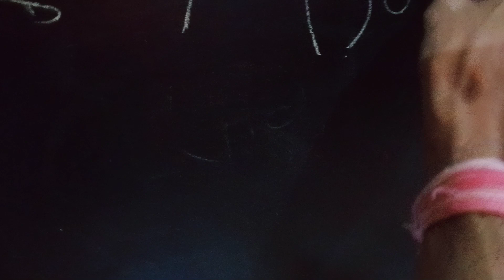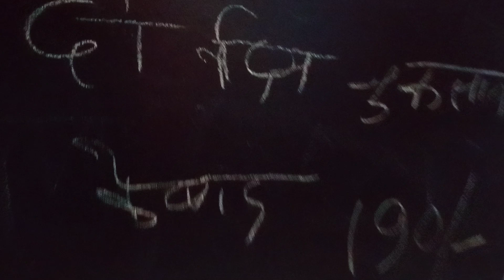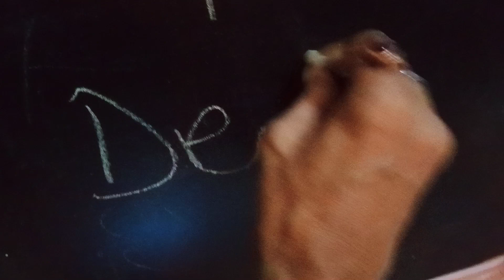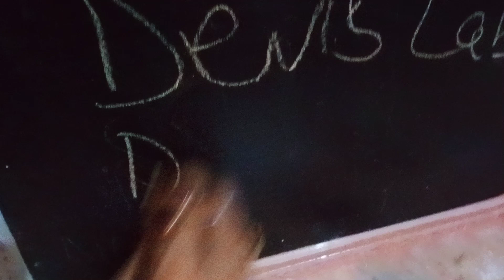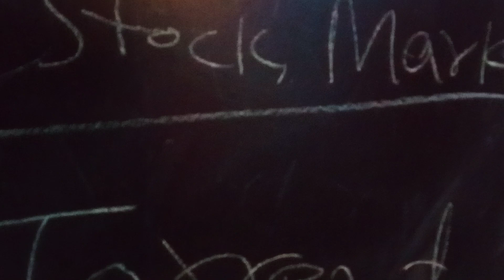दो दिन से बोल रहा हूं Nifty Pharma stocks ki raftaar देख लीजिए आज झूठे का मुंह काला सच्चे का बोलबाला